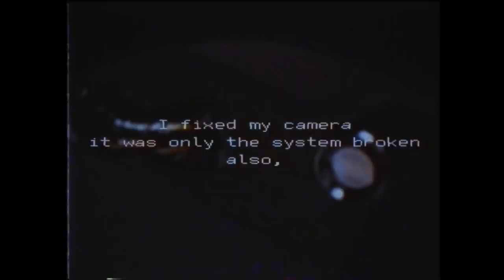I WAS HUNTED BY SIREN HEAD 0F3FAD - AD4E0F (Part 2)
✏️ DESCRIPTION:
This time we prepared something new for you. Do you like such type of videos? Wanna to see more? Write your opinion in the comments.

☑️ Map: 19°32'37.7"N 41°56'44.2"